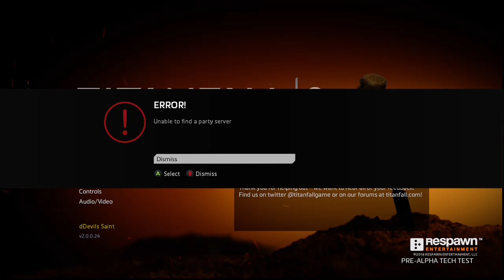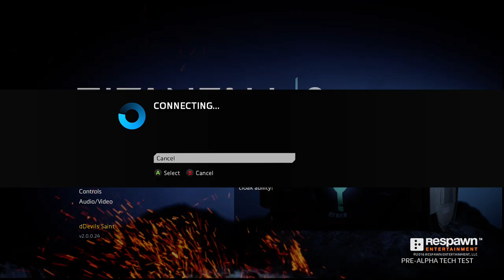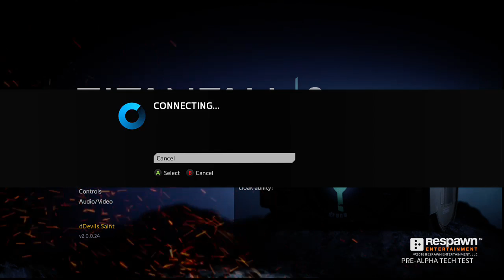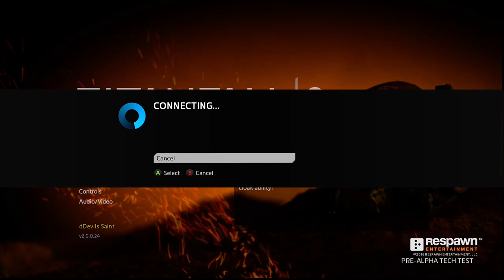Titanfall 2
I decided to play the beta and I'm pretty good at it. I will practice more, but I think I have rodeoing the Titans with a grappling hook down lol.